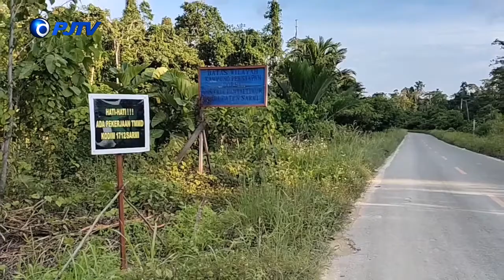youtube video #-2H7GU42yhY